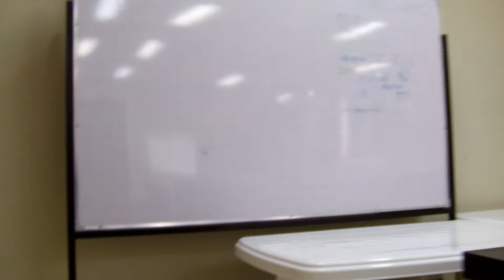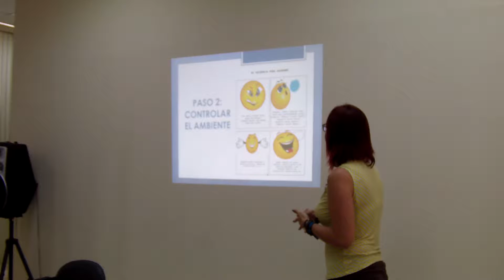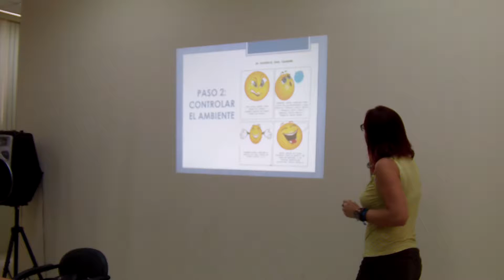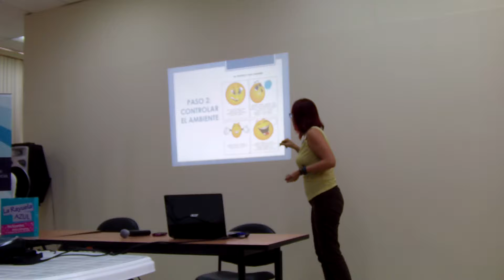#24 Maria Lorena Espinoza: "Ayudando a mi hijo con Autismo. 7 pasos. 2013.12.07.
Maria Lorena Espinoza: "Ayudando a mi hijo con Autismo. Siete pasos para un aprendizaje funcional" al 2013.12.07.

Usted está invitado a participar en la serie de talleres formativos "Ayudando a mi hijo con Autismo. Siete pasos para un aprendizaje funcional" a cargo de María Lorena Espinoza.

Este fue un evento para PADRES.

Todos los videos de evento al 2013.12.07 se encuentran en la siguiente lista de vídeos en YOUTUBE, ver:

NO LO OLVIDEN LOS ESPERAMOS en el CCNAG, detalles en:

Lugar: Concejo Cantonal de la Niñez y Adolescencia de Guayaquil (Cdla. Las Orquídeas entre la mz 54 y 55 -- Tres cuadras atrás del Centro de Nutrición Infantil).

Los eventos del CCNAG son de ENTRADA GRATUITA.